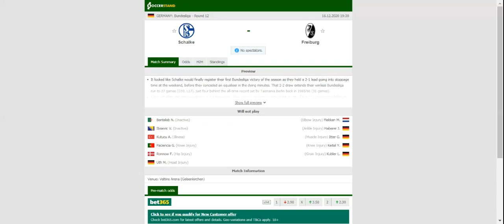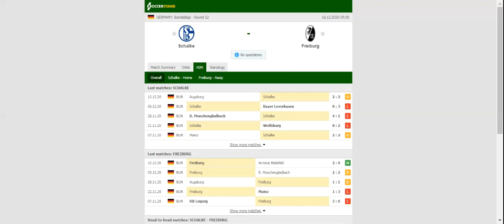SCHALKE 04 VS FREIBURG PREDICTION & BETTING TIPS - 16/12/2020